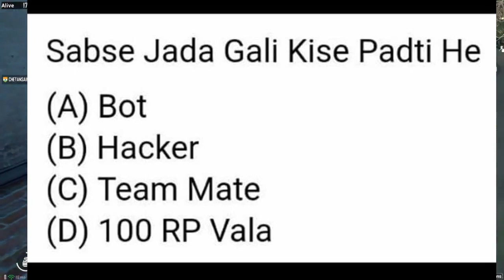How To Get Beer Suit For Free || Free Legendary Outfit PUBG Mobile || Bestial Instinct Set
Hey guys, in this video I have explained that How To Get Free Beer Suit or Bestial Instinct Set For Free...

●●●●●●About me●●●●●●

I'm a Gaming YouTuber and I love uploading videos to help my gamer friends like you ❤